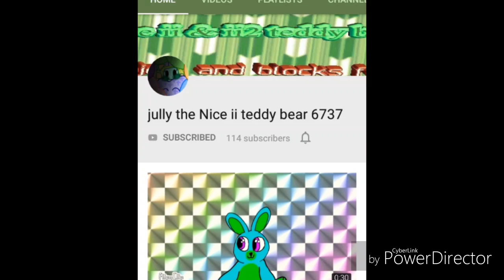RADE AND SPAM JULLY LINK IN DES LOL SHE WILL BE MAD